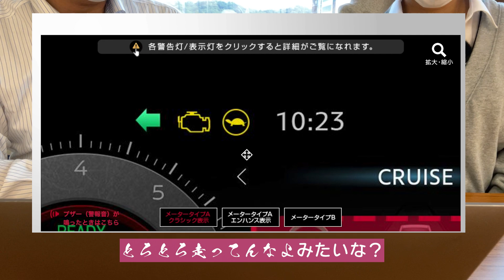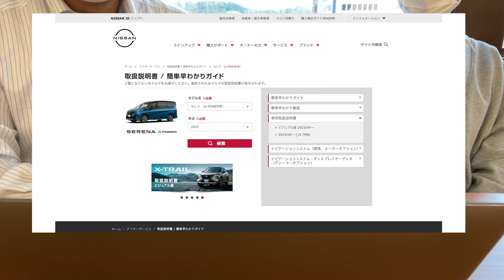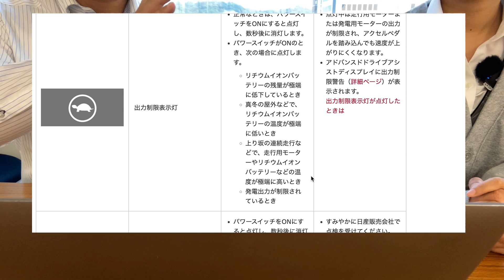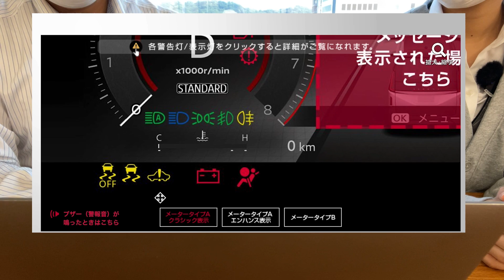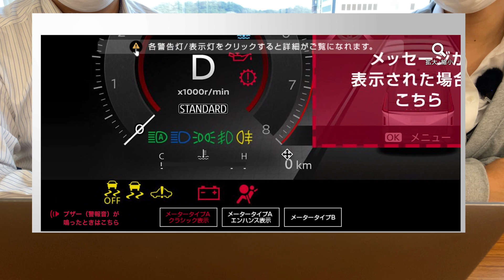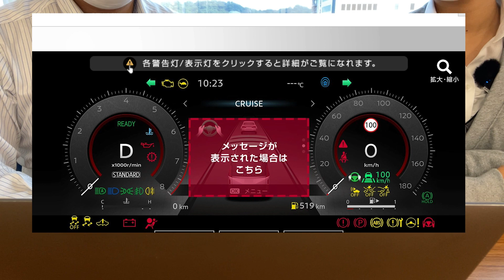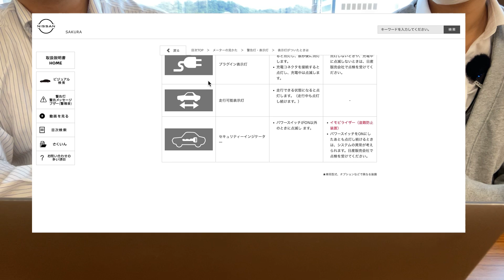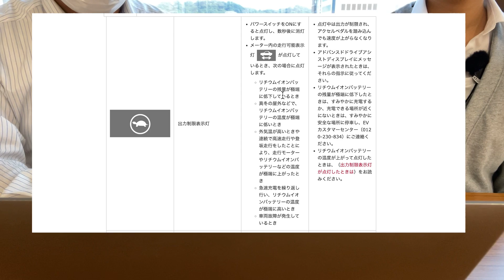【意外と知らない！？】メータ内の警告灯の意味【解説】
皆様はメーター内に表示される警告灯の意味全て把握していますか？今回は警告灯の意味を一部解説します。
取り扱い説明書 / 簡単早わかりガイド